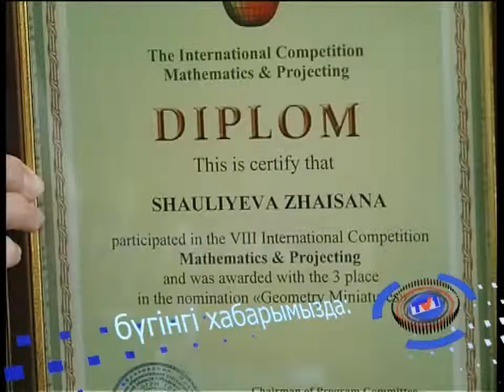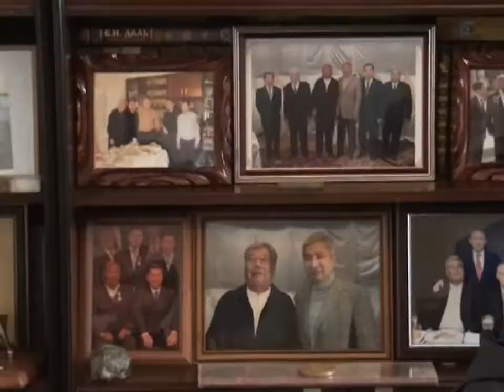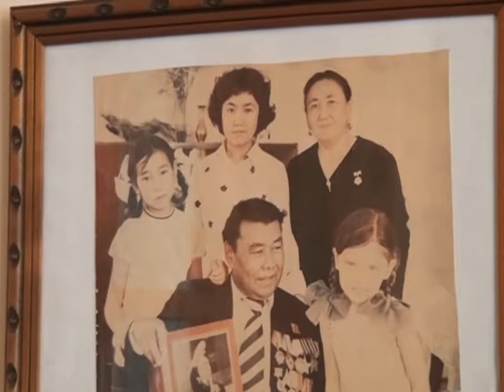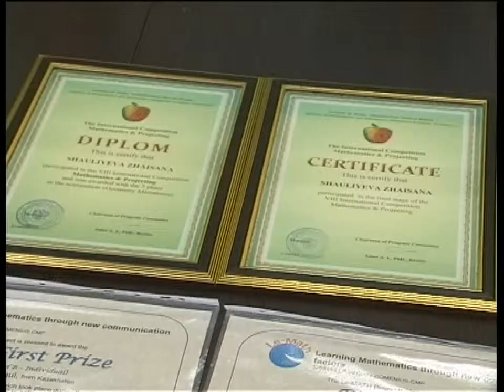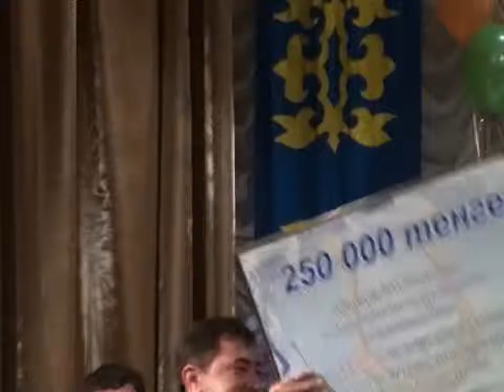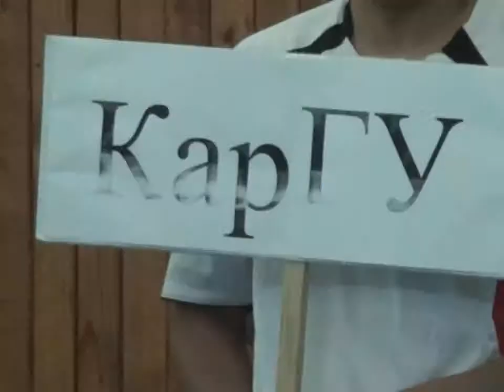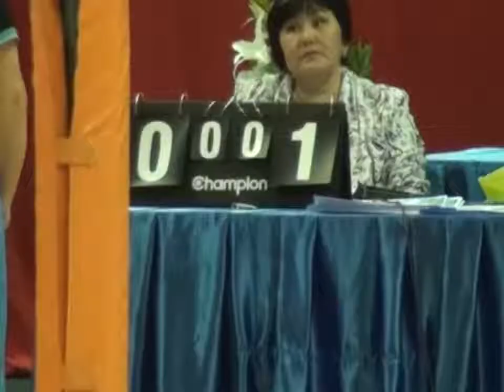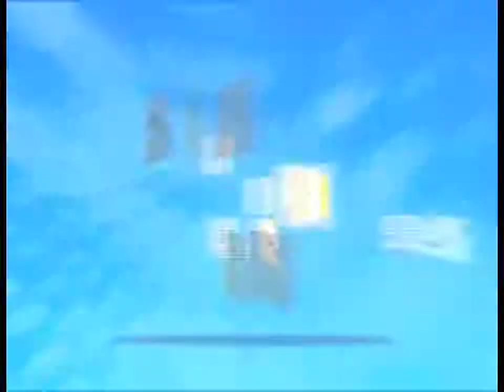Бірінші Қарағанды телеарнасының жаңалықтары - 13/05/2014